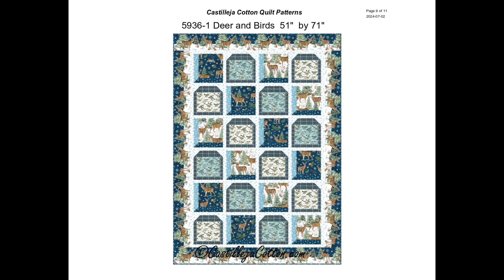New Quilt Patterns 2024 07